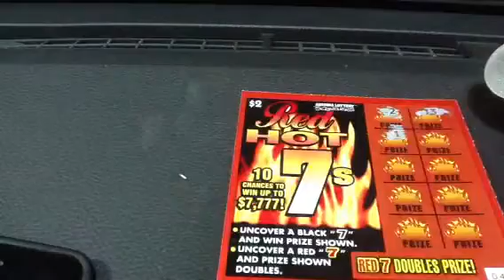rodney1279's Birthday & 1K Video Special Episode No. 2C13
Episode No. 2C13: Red Hot 7's Scratch Ticket